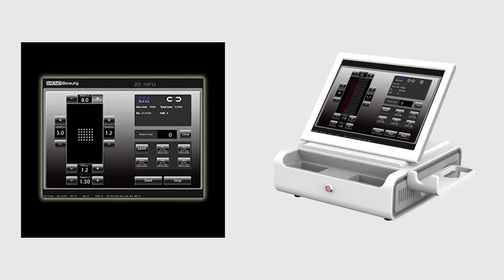MENO manufacturer high intensistive focused ultrasoundLifting and tightening face & slimming body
3D high intensistive focused ultrasound
Lifting and tightening face & slimming body
I.Features:

1. one step:MIN 1mm - MAX 10mm ;
2.one press: MIN 1line – MAX 11lines ;
3. the treatment lines be more distributed under skin than one line HIFU,so the effective results will be much better than one line HIFU ;
4.compatible for 8pcs different depth cartridges:1.5mm, 3.0mm , 4.5mm , 6.0mm , 8.0mm , 10.0mm , 13.0mm , 16.0mm ;
5. total effective shots :10000lines and 500 lines(spare);
6. non-invasive treatment with exact depth energy , no side effects;
7.portable ;
8. quick & short treatment time: 30 MINS one face treatment ;
9. none downtime, no recovery period;
II. Technical informations:
    1. working voltage : 100v-240V;
    2.working frequency: 4MHz;
    3.MAX power: 40W ;
    4.fuse: 6A ;
   5.net weight: 10kgs;
    6. material: ABS with automobile finish;
   7. working temperature conditions: 0℃ -  55℃ ;
   8. input power:MAX 150VA;
   9. output power:less than 20W;
  10. temperature:55℃-70℃ ;
   III. Applications :
    1.lifting & tightening skin ;
    2.slimming & shaping face and body and thighs and arms  and lifting buttocks;
    3.deep wrinkles removal ;
    4.whitening skin color,skin rejuvenation ;
    5.smoothing skin ;
   6.treatment result :instant result 35%, 50% result after one month, 100% result in 3-6months ,the good result will last 18-36months ;
 7.Suitable for people over 30, the skin just started to enter the aging ;
8.Suitable for people over 40, the skin issues has appeared sagging and loose, we recommend use different technologies of treatment to ensure effective retard aging and significantly improve the skin problem.

Machine Features of the HIFU
-Quick & short treatment time: 30 MINS one face treatment
-SMAS contraction: collagen remodeling , elastine fiber contraction
-None downtime: skin just become red within the first several hours , then skin recover
-Instant result will be checked from the second month to the nine month, good result will last 2-3 years
-Totally non-invasive
HIFU Principle:
Use high energy ultrasound focusing the treatment position, so that the skin tissue create the thermal, and make high-speed friction cells  to stimulate collagen.  Such heat  effect will not  hurt the epidermis, because the treatment fast and direct access to the treatment site within 0-0.5 seconds,  without touching the surrounding tissue and can be passed directly to the superficial tendon membrane system (SMAS), so it can be done firm skin while pulling the muscle layer, thin face up to the progressive effect.

Working theory of the HIFU
High Intensity Focused Ultrasound (HIFU) directly delivers heat energy to skin and subcutaneous tissue that can stimulate and renew the skin's collagen and thus consequently improving the texture and reducing sagging of the skin. It literally achieves the results of a facelift or a body lifts without any invasive surgery or injections, moreover, an added bonus of this procedure is that there is no downtime. This technique can be applied to the face as well as the whole body, and also, it works equally well for people of all skin colours, in contrast to that of lasers and the intense pulse lights.

HIFU Skin tighten process
1. Skin cleaning
2. Take photo and mart the treat skin area
3. Pt gel as a conductor between the transmitter and the skin
4. Mark the treating area,such as around the chin,neck,both sides of the plane
5.Pay attention to avoid the edge of the chin nerve(marginal mandibular nerve) and supraorbital never(supra     orbital never) area
6. After completion,and no recovery period,can use skincare products and make-up
7. Just once,the full effect will gradually aprear in 2-3 months time

Best Regards
Adia Lee